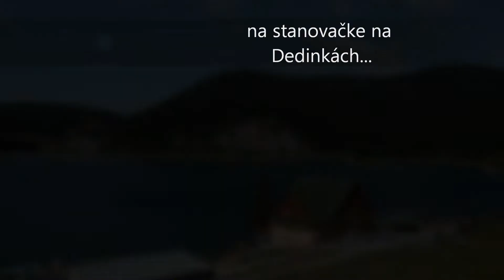Nas pribeh SK